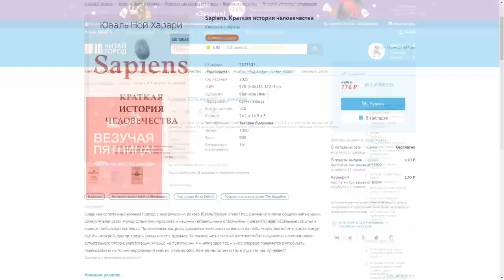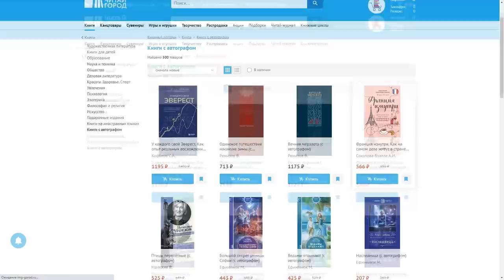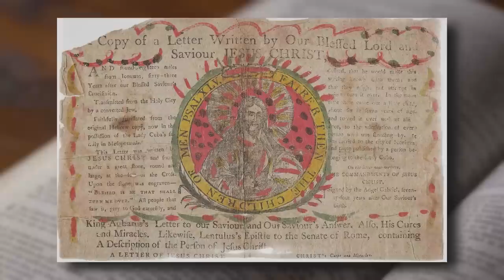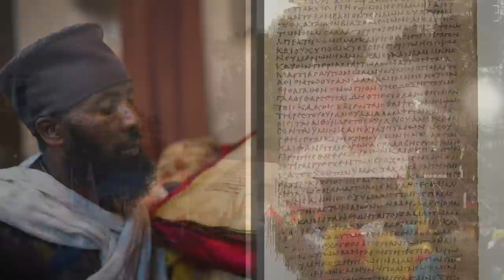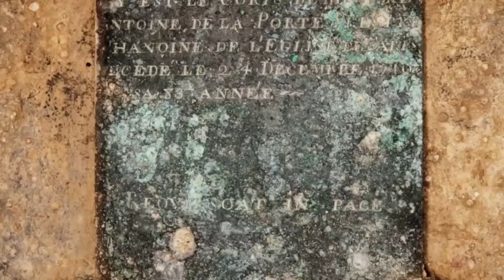Тайна Запрещенной Книги Еноха Может Изменить Нашу Историю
Редкое захоронение человека в болотах Дании, тайная мудрость в запрещенной религиозной книги Еноха, могила воина из Казахстана и умение человека впадать в спячку. Об этих находках и не только смотрите в новом видео. А в комментариях можете написать — какую тему вы бы хотели изучить более подробно. Возможно, есть находки и археологические открытия которые вызывают у вас вопросы и вы хотели бы более детально их изучить.
00:00 ► Вступление
01:48 ► Жертвоприношение в Дании
02:51 ► Находка из серии «раз в жизни»
04:30 ► Тайна запрещенной книги Еноха
07:03 ► Могила сакского воина
08:07 ► Египетские власти фальсифицируют историю
10:33 ► Продолжение истории о свинцовом саркофаге
12:15 ► Человек может впадать в спячку
14:27 ► Этой находке 800 миллионов лет
В этом видео вас ждут находки, которые способны переписать единую официальную историю человечества. Находка из серии — «такое бывает раз в жизни», тайна запрещенной книги Еноха, Египет скрывает историю, кто хранился в свинцовых гробах и что за уникальная принцесса сохранилась до наших дней. Привет, друг. Ты на канале КирТоп.